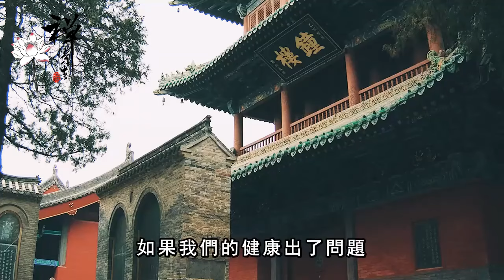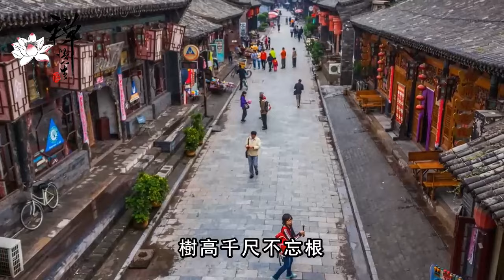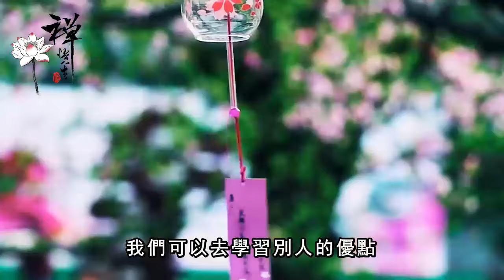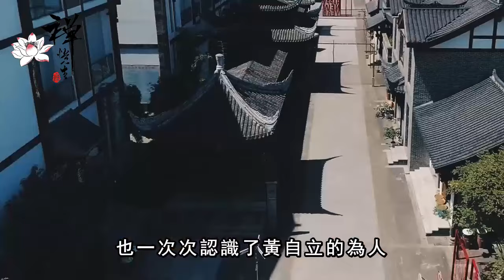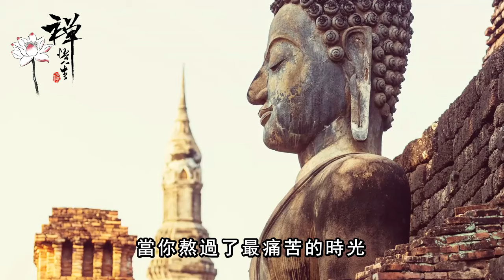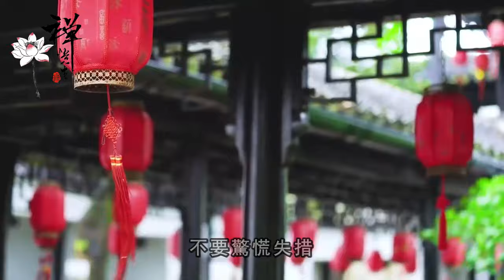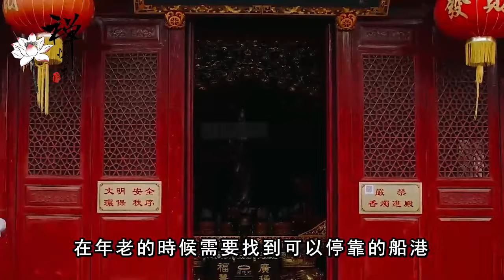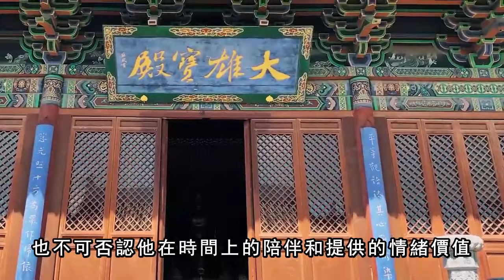70後的人，有這三個特徵的，說明已經真的老了，看完後，我沉默了｜禪語點悟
70後的人，有這三個特徵的，說明已經真的老了，看完後，我沉默了｜禪語點悟